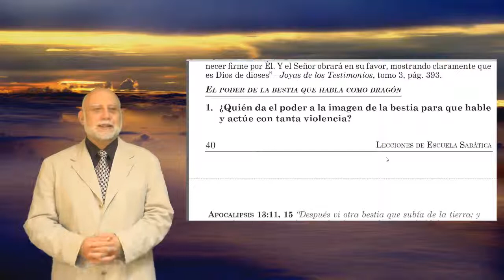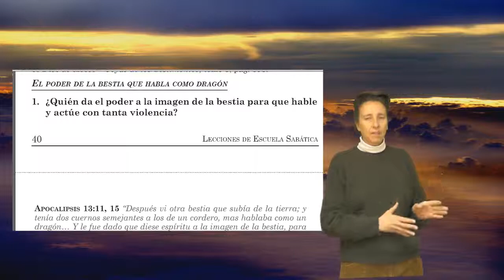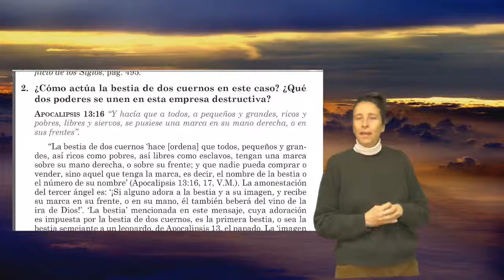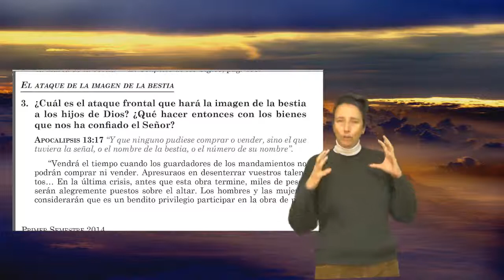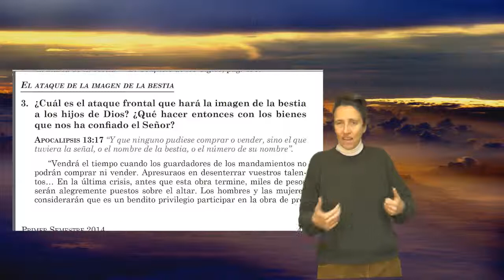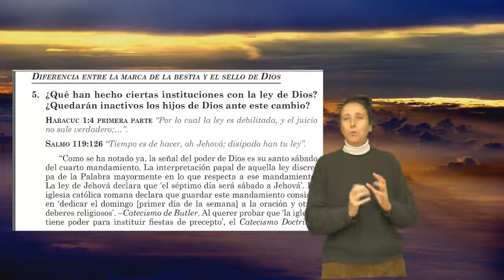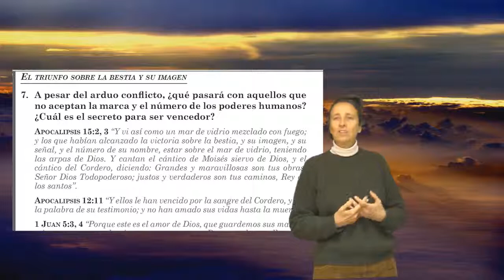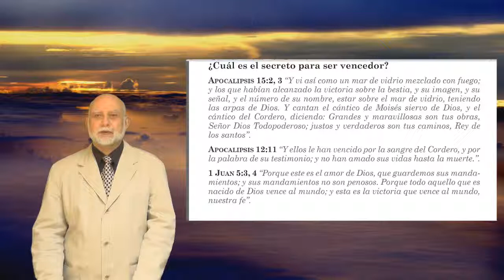Lección Escuela Sabática - La imagen de la Bestia